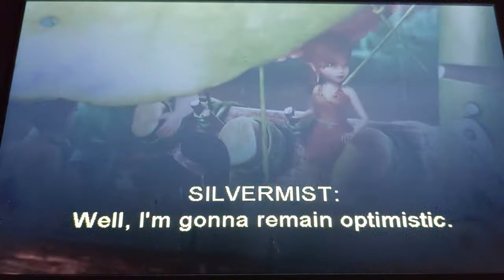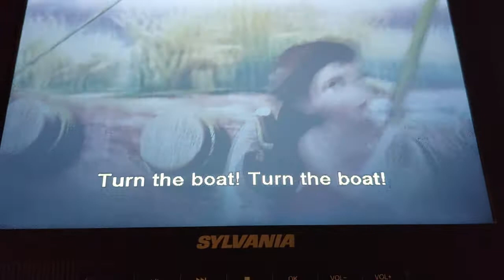Tinkerbell and the Great Fairy Rescue Turning the Boat!